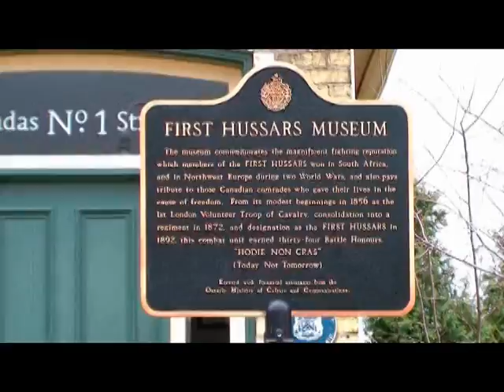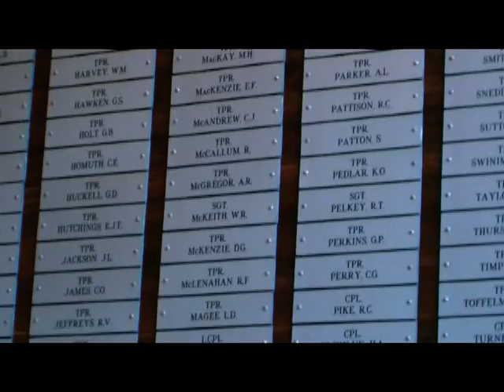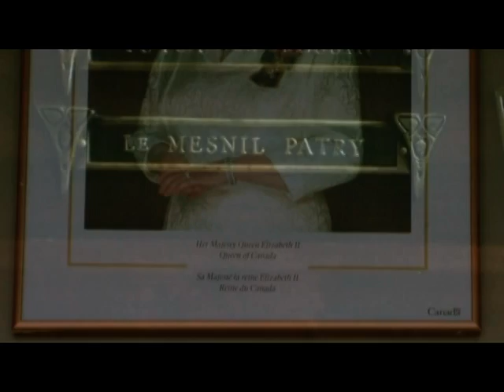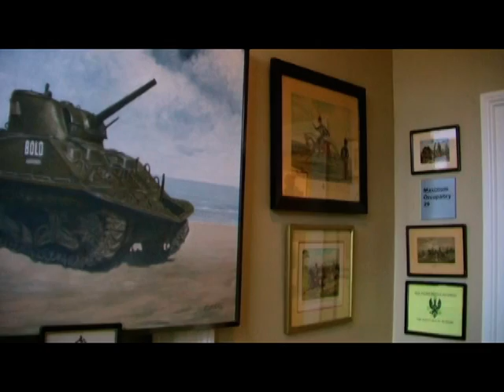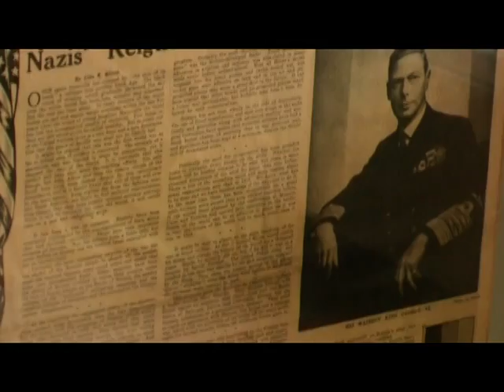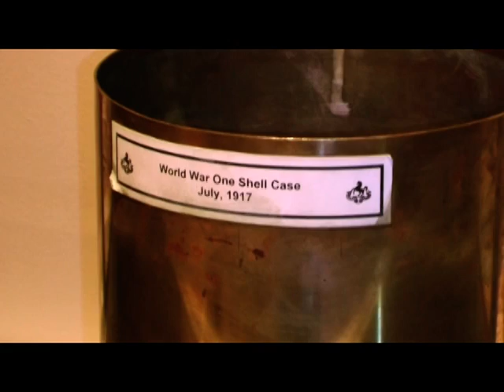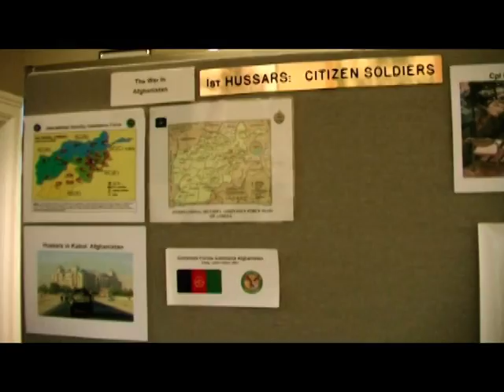Tour at the First Hussars Museum HQ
A tour at the 1st hussars museum in London, Ontario Dec. 15th 2008